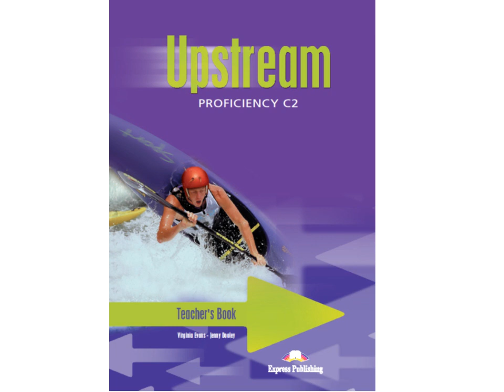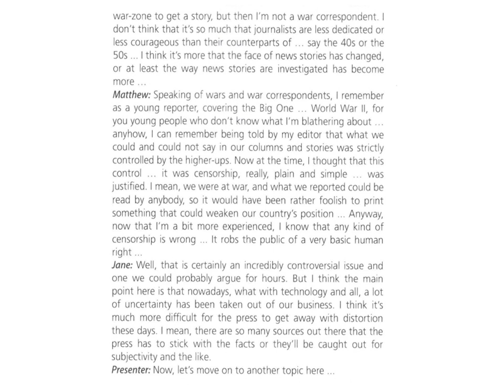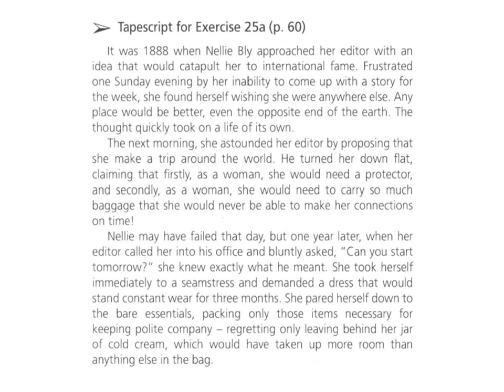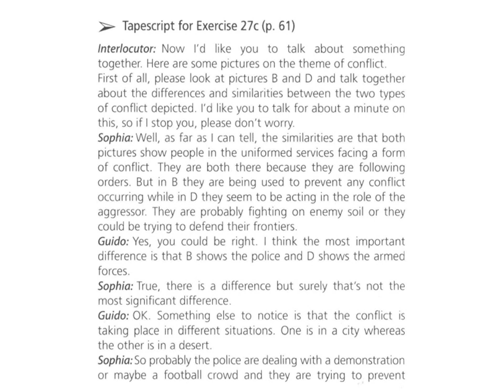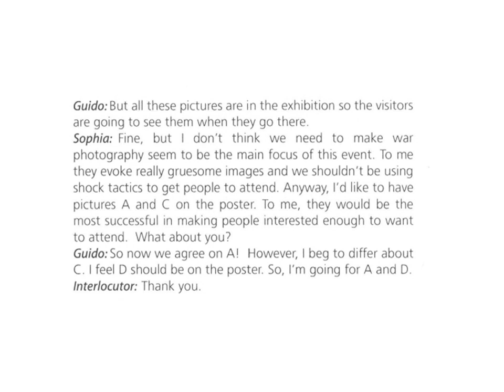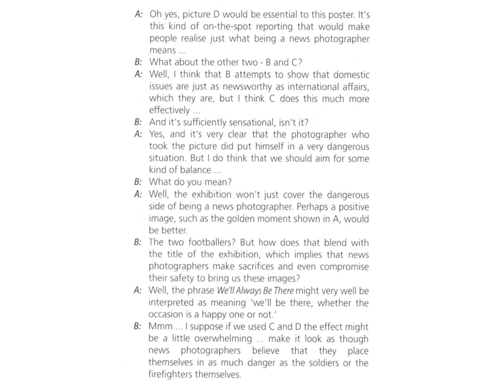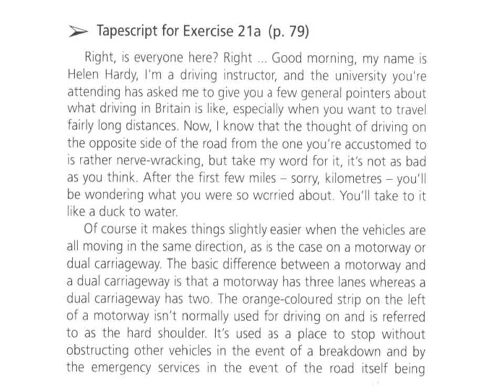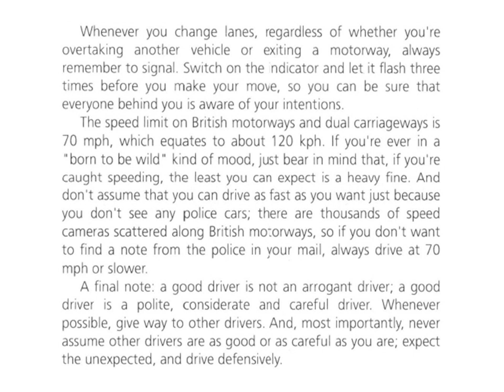Be Successful at Speaking Learn English from the Best Proficiency C2 Upstream part 2 Audio with text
Contents taken from the Upstream Proficiency C2 TB; Virginia Evans, Jenny Dooley, Express Publishing, 2009.

Learn English from the Best   Fast and Easily   Audio with Text

Improve your fluency with the most appealing, inviting, captivating, resourceful and interesting coursebook.

Learn English easily with the tape script of the listening comprehension exercises which are part of the Proficiency C2 Upstream course.
Read and Learn Easily

Learning English by listening to a native speaker is the most effective way of acquiring proper language pronunciation and encouraging, enabling and preparing oneself for a future language production, exchange, communication and collaboration. Further, only by listening to a speaker whose mother tongue is English, one can get insight into the genuine, correct and accurate articulation, accent and way of expressing which enables them to develop the sense for the proper and correct language usage.
By listening to interesting, informative, tempting and captivating stories, interviews, dialogues and descriptions one can understand, comprehend, acquire and attain the nuances of the language, such as sayings, idioms, phrasal verbs, slang and expressions. These qualities induce a learner to think in a way that English do, easily adopt the sentence structure formation rules and principles, incite their capability to boldly and creatively express themselves and enhance their ability to maintain conversations and hold the speaker’s attention. This further enables them to establish and build confidence in speaking English, which is important for job interviews, business meetings, and social interactions. Furthermore, these extensive practices allow learners to intuitively flow with spontaneous discussions. Grammar, semantics and pragmatics of the language are most easily obtained if a learner consistently and tenaciously fosters themselves to read and listen to the texts in English language.
Since the best way to build up vocabulary and memorize the new words fast and effortlessly is to get their meanings within the context, constant listening to the contents of various, different and diverse topics contribute to the obtaining and expending of the general knowledge and managing diversity. Finally, learning English from a native speaker can expose you not only to the culture and customs of England but of all English-speaking countries, and any other place in the world which can broaden your horizons and help you appreciate diversity and accept cosmopolitan way of thinking.